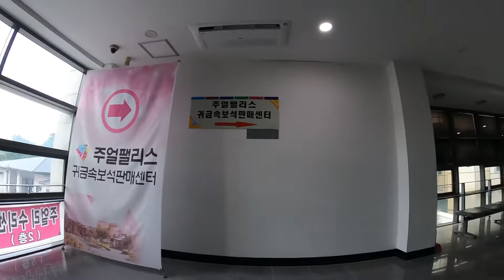[건축시선] 박물관 - 익산 보석박물관 Iksan Jewelry Museum